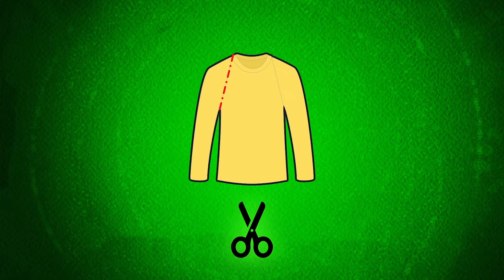Ben 10 Deutsch | Komplettes Cosplay-Kostüm: Gigantosaurus, Doppelschlag und Tiger | Cartoon Network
Werde ein Superheld wie Ben 10 und verwandle dich in seine coolsten und neusten Aliens: Gigantosaurus, Doppelschlag und Tiger! Folge einfach der Anleitung in diesem Video und nutze auch du die Omnitrix, um dich in einen Alien zu verwandeln!
Finde heraus, wie du dich selbst in weitere Aliens verwandeln kannst
Ben 10 | Komplettes Cosplay-Kostüm: Gigantosaurus, Doppelschlag und Tiger | Cartoon Network

In der Neuauflage von Ben 10 beginnt das Abenteuer für den zehnjährigen Ben Tennyson, seinen Großvater Max und seine Cousine Gwen mit den Anfängen der Heldengeschichte, als Ben eine außerirdische Uhr, die Omnitrix, findet. Die Omnitrix verleiht Ben die Fähigkeit sich in zehn verschiedene Aliens zu verwandeln. Mit seinen neuen Kräften bekämpft Ben das Verbrechen und beschützt die Erde vor Schurken und Monstern.